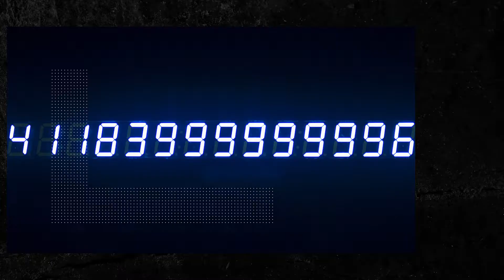2017 motion @ currents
CURRENTS International New Media Festival opening night is our Friday night playground. From live new media performances and cutting edge interactive art to some of the most extravagant technological artistic blends you'll ever experience